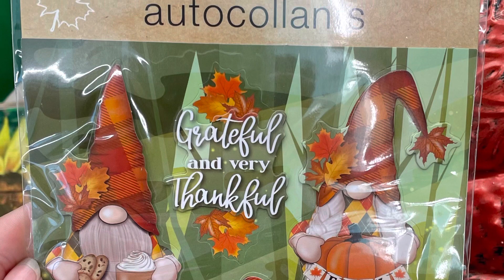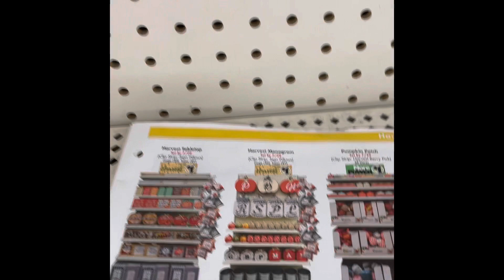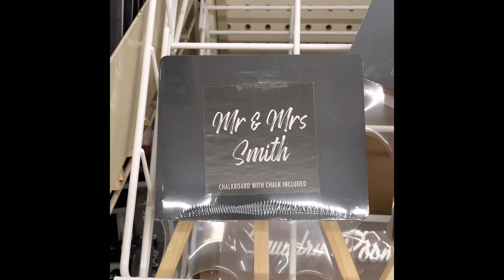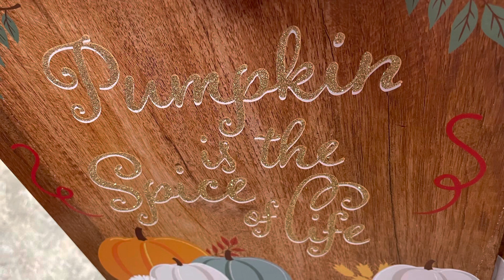Quick Dollar Tree Walk through | New Fall items